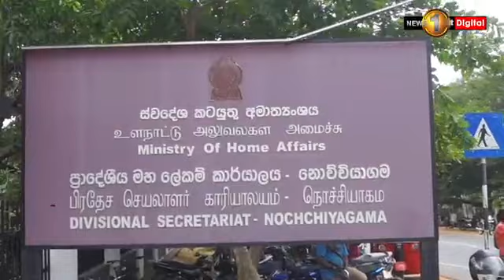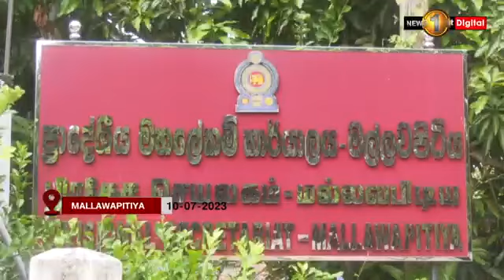Deadline to submit appeals with regard to Aswesuma on Monday (10).